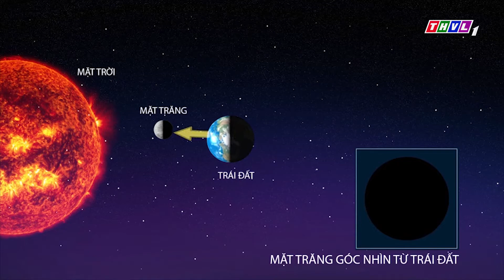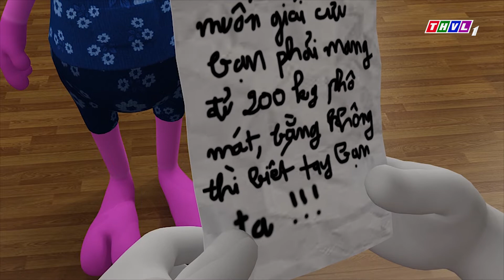CHUYỆN CỦA ĐỐM- ĐỐM TỰ LẬP - ĐỐM quyết tâm rời nhà tự lập?- Hoạt Hình THVL